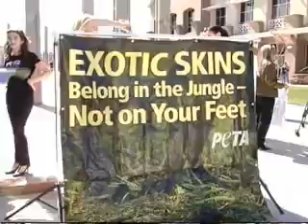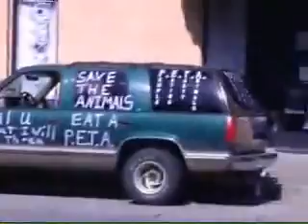PETA Naked Snake Protest - Redding, California - With Meggan Anderson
Meggan Anderson and PETA traveled to Redding, California to educate people that animals used for their exotic skins, such as snakes, alligators, crocks, etc all experience pain and suffering just like any living being does. With so many easily-available, cruelty-free alternatives, there's no reason to buy shoes, belts, wallets etc that were made from the real skins of dead animals.